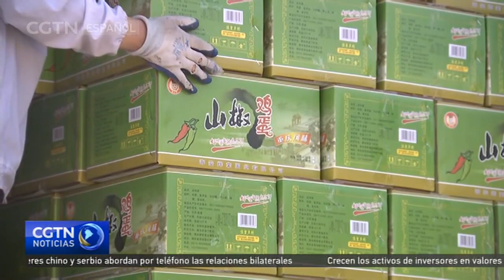La provincia de Jiangsu ayuda a Shanghai en la lucha contra la COVID-19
La provincia de Jiangsu, vecina de Shanghai, ha recibido a más de 5.500 personas trasladadas desde Shanghai para su puesta en cuarentena.